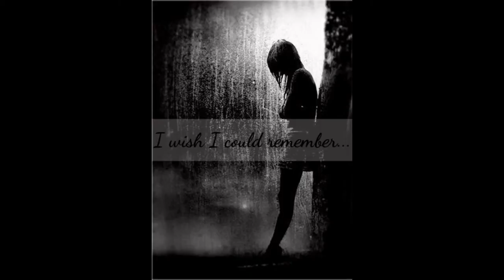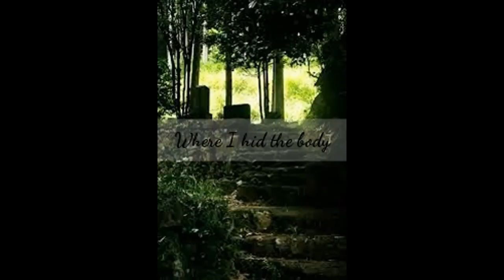Gibel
Based on a picture I saw...